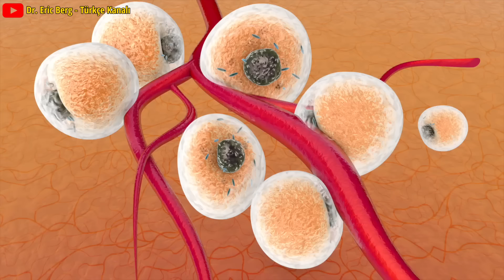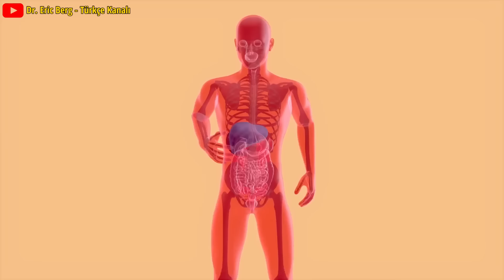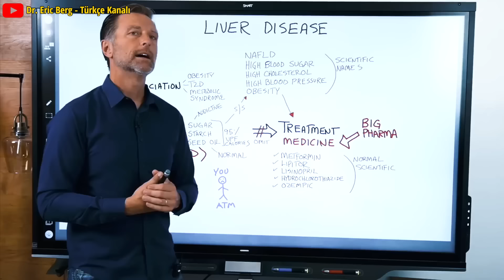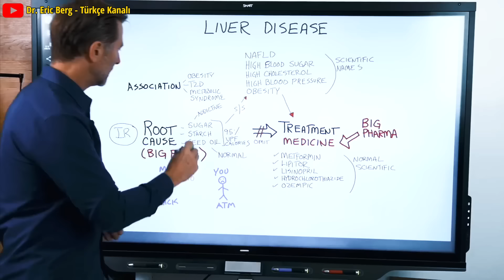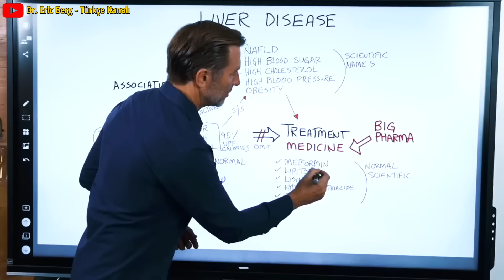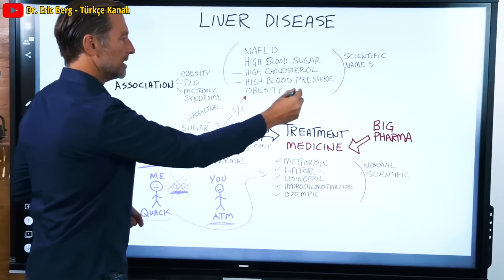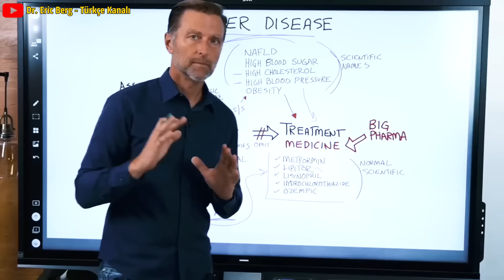Karaciğer Hasarının 7 Erken Belirtisi | Dr. Berg Türkçe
Karaciğerle bağlantılı olduğunu düşünmediğiniz 7 şaşırtıcı karaciğer hasarı belirtisini öğrenin. Çok geç olmadan karaciğer hastalığını tespit edin!

00:00 - Karaciğerin yavaş ölümü ve hücrelerin yağlanması
00:21 - Karaciğer hasarının 7 erken belirtisi
01:02 - Alkolün artık karaciğer sorunlarının ana nedeni olmadığı
01:20 - Karaciğer ağrısı ve safra kesesi bağlantısı
03:02 - İkinci belirti: Enerji kaybı
07:25 - Karaciğer sorunlarının kök nedeni: Şeker, nişasta ve tohum yağları

Bu videoda, karaciğer hasarının erken belirtilerini nasıl tespit edeceğinizi göstereceğim. Alkolik yağlı karaciğer hastalığı vakaların yalnızca yaklaşık %4'ünü oluşturur. Karaciğer hastalıklarının çoğu alkolsüz yağlı karaciğer hastalığı olarak kabul edilir.

İşte 7 şaşırtıcı karaciğer hasarı belirtisi:

1. Sağ kaburga kafesinin altında şişkinlik veya gerginlik
Bu şişkinlik bazen frenik sinire baskı nedeniyle sağ omuzda ağrıya neden olabilir.

2. Enerji kaybı
Bu, yorgunluktan farklı olacak ve özellikle egzersiz sırasında dayanıklılığınızı etkileyecektir. Yemek yedikten sonra yorgun hissedebilir veya erken yatmanız gerekebilir. Ayrıca zayıflık veya canlılık ve güç kaybı yaşayabilirsiniz.

3. Kaşıntı
Karaciğer hasarı olan birçok kişi ayak tabanlarında kaşıntı yaşar, ancak bu vücudun herhangi bir yerinde olabilir. Bu, safra tuzlarının dokulara geri dönmesinden kaynaklanır ve genellikle geceleri daha belirgindir.

4. Kırmızı noktalar veya örümcek damarları
Yüksek östrojen seviyeleri kırmızı noktalara ve örümcek damarlarına neden olabilir. Yüksek östrojen seviyelerine sahip erkeklerde meme dokusunda artış gelişebilirken, kadınlarda östrojen baskınlığı semptomları görülebilir.

5. Tiroid sorunları
Karaciğer hasarı, uygun tiroid fonksiyonunu engelleyebilir. Yorgunluk, saç dökülmesi, yüksek kolesterol ve kuru cilt gibi semptomlar, düşük işlevli bir tiroidin semptomlarıdır.

6. Düşük D vitamini
Birçok kişide D vitamini eksikliği vardır ve bu sorun karaciğer hasarıyla kötüleşir. İltihaplanma, zayıflamış bağışıklık sistemi ve kas sorunları da düşük D vitamini belirtisi olabilir.

7. Koyu renkli idrar
Karaciğer hasarı idrarınızın daha koyu renkli olmasına ve ayrıca güçlü bir kokuya sahip olmasına neden olabilir.

Yağlı karaciğer, iltihaplı karaciğer ve karaciğer sirozunun nedeni tek bir temel nedene indirgenebilir: şeker, nişasta ve tohum yağlarının tüketimi.

Bu bileşenleri diyetten çıkarmak yağlı karaciğeri ve diğer kronik sağlık sorunlarını tersine çevirmeye yardımcı olabilir.

Dr. Eric Berg DC Biyo:
59 yaşındaki Dr. Berg, Sağlıklı Ketozis ve Aralıklı Oruç konusunda uzmanlaşmış bir kayropraktik uzmanıdır.  En çok satan Sağlıklı Keto Planı kitabının yazarıdır ve Dr. Berg Nutritionals'ın direktörüdür.